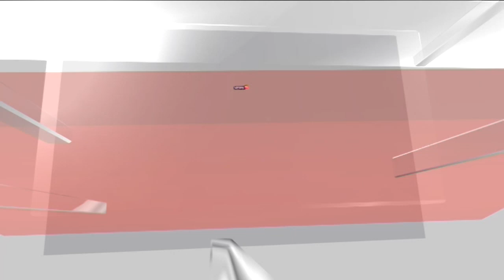Manipur News | The Story Of David, The Kuki Man Who Was Beheaded | News18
Manipur | Mobs take another life. Beheaded by miscreants, who roamed around with his head afterwards, News18 brings you the truth about who David was.

The 32-year-old chef settled in Mumbai returned to Manipur to take care of his 64-year-old father, Lalkhumlien, who cannot speak properly anymore. According to David's family, he was brutally killed by miscreants who then paraded his remains and circulated its video. Per his brother Abraham, a zero was made but they don't know what happened thereafter. Watch this story!